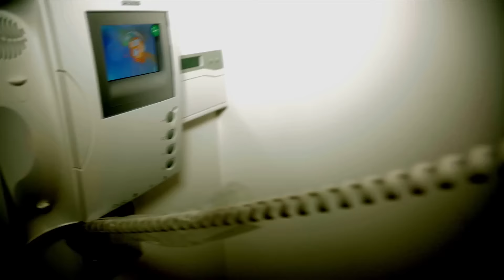Lizzi£ Squad - Litty Remix (Official Video)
Untouchables Records.